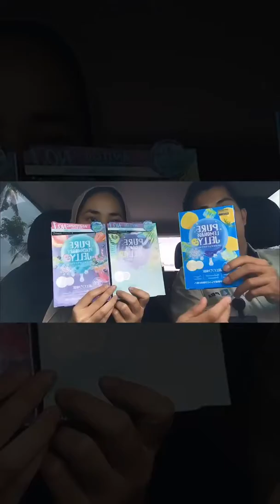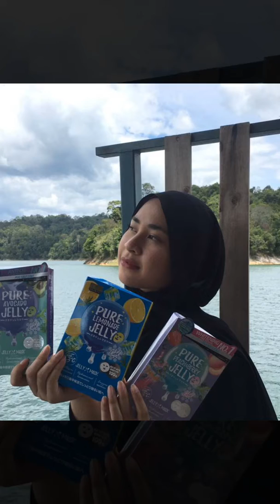Sexylook Jelly Mask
Hi everything.. I just received Jelly mask from @iqueenmy
❤ very recommended! it came with 3 different types which is PURE LEMONADE JELLY, PURE PEACH & BERRY JELLY, PURE AVOCADO JELLY 😍😍😍 ⏭ Jelly masks help fight the signs of aging and minimize the appearance of enlarged pores. They can even soothe stressed-out skin.